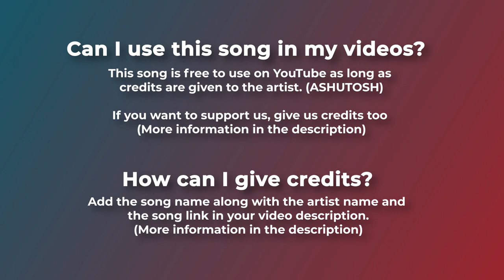no copyright snoop